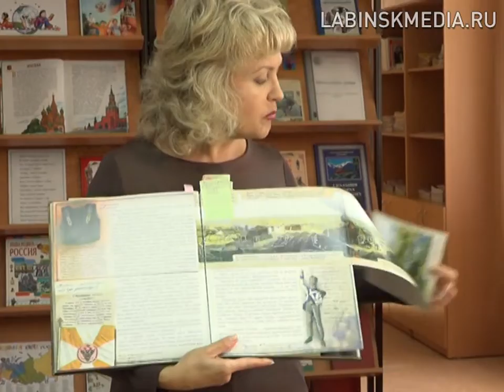Библиотекари края обменялись опытом в Лабинском районе.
Библиотекари края обменялись опытом в Лабинском районе. На базе детской библиотеки имени Пушкина прошел обучающий семинар.